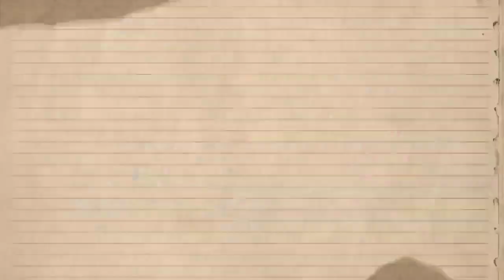KAMAY NA PANGARAP DRAMA | NAPAHIYA KA ZOEY | NOVEMBER 23, 2022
SA BOUNG AKALA NI ZOEY NA PUWEDING NA NIYANG SUHULAN ANG MAGANDANG BAKI PARA MA IBA ANG RESULT NANG MGA KONG SINO ANG BIMOTON KAY ANALYN AY DAAPT SA KANG ZOEY MAPUPUNTA ANG LAHAT NANG MGA MASAMANG UGALI PARA LAHAT DAW AY MAKA SUNDO NIYA DAHIL KONG ANONG BAHO NI ZOEY AY DAPAT GANONRIN ANG MGA SUMOSUPORTA KA KANYA !..

PATULOY PO NATING ABANGAN ANG MGA YUGTO NANG KAMAY NA PANGARAP DRAMA !.

MULI MARAMING SALAMAT SA PANUNUOD PO !..

PAG BUBUTIHAN KOPA NA MABIGYAN KO KAYU NANG MGA ADVANCE UPDATE !..